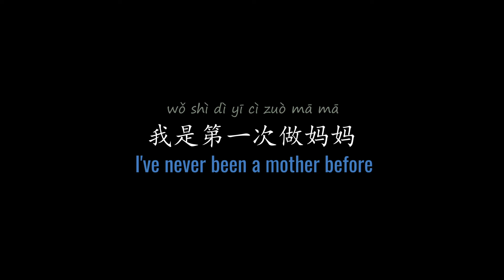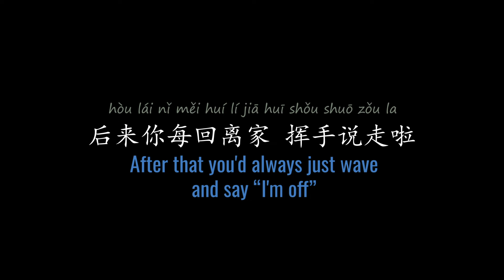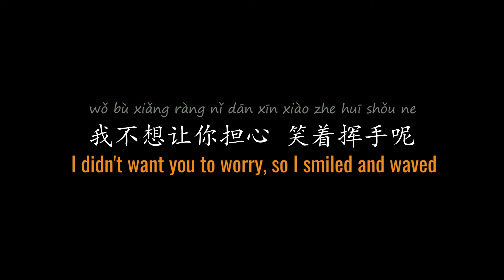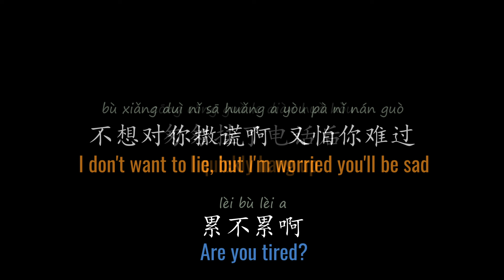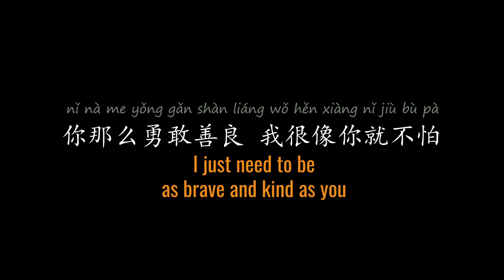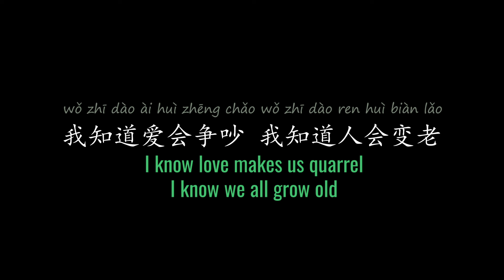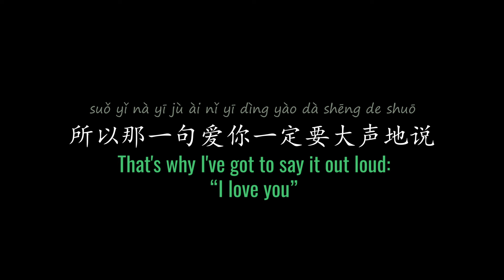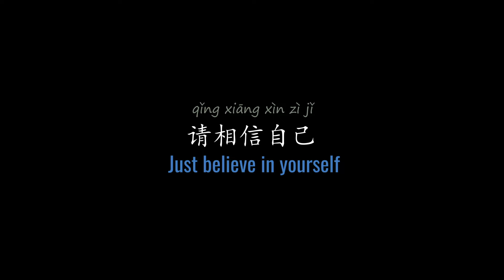ENG LYRICS | Like Mother, Like Daughter 是妈妈是女儿 - by Huang Qishan 黄绮珊 & Curley Gao 希林娜依·高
SONG DETAILS
Mandarin Title | 是妈妈是女儿
English Title | Like Mother, Like Daughter
Original Artist | Huang Qishan 黄绮珊 & Curley Gao 希林娜依·高
Written by | 唐恬, 钱雷
Album | Single (2023)
Label | Sony Music Entertainment China Holdings Limited